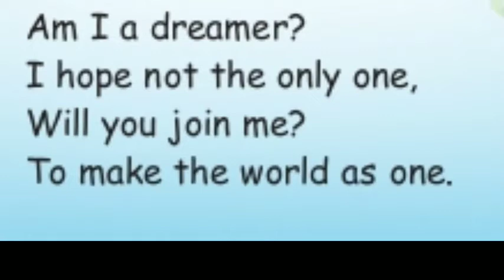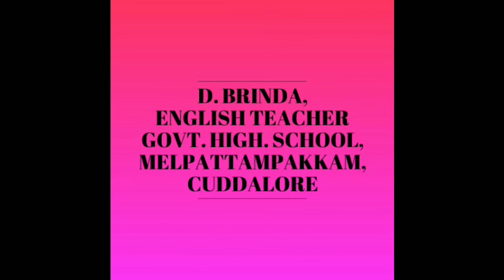The dreamer, Guided reading, class 5, term 3 unit 2 poem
Brinda GHS melpattampakkam  The dreamer, Guided reading, class 5, term 3 unit 2 poem